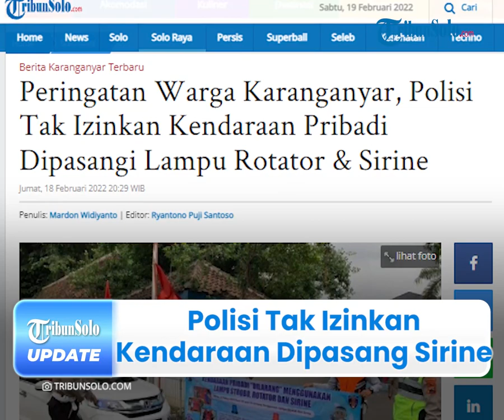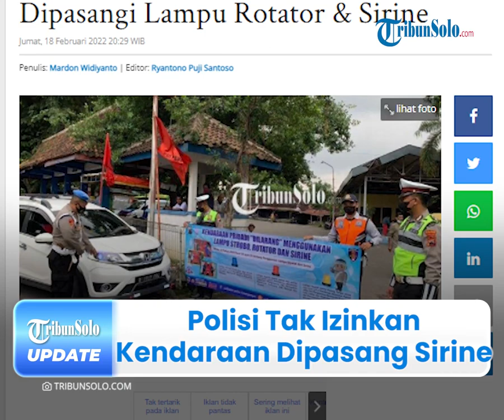Nekat Pasang Lampu Strobo dan Sirine pada Kendaraan Pribadi di Karanganyar, Ini Sanksi dari Polisi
TRIBUN-VIDEO.COM - Polres Karanganyar gelar razia dan sosialisasi terkait penggunaan lampu strobo rotator dan lampu sirine pada kendaraan pribadi pada Jumat (18/2/2022).

Diketahui, penggunaan lampu-lampu tersebut resmi dilarang dipasang pada kendaraan pribadi.

Atas kejadian ini, apabila masih ada pengendara yang nekat melanggar akan terancam hukuman kurungan paling lama satu bulan.

Dikutip dari TribunSolo.com pada Sabtu (19/2/2022), Kapolres Karanganyar, AKBP Danang Kuswoyo yang diwakili oleh Kasatlantas Polres Karanganyar, AKP Sarwoko, membenarkan informasi tersebut.

Ia mengatakan, razia tersebut berada di jalan Karanganyar-Padangan.

Dijelaskan olehnya, tepatnya di depan Terminal Jungke Karanganyar, dan dimulai sekira pukul 09.30 WIB.

Akibat digelarnya razia tersebut, sekitar 10 mobil yang kedapatan memasang lampu strobo dan lampu sirine diberi teguran.

"Ada 10 mobil yang kedapatan memasang lampu strobo dan lampu sirine, mereka kemudian sudah diberi teguran," kata Sarwoko.

Sarwoko mengatakan, pelarangan penggunaan kedua lampu pada mobil pribadi didasarkan pada UU nomor 22 tahun 2009.

Diketahui, Undang-undang tersebut tentang Lalu Lintas Angkutan Jalan (LLAJ) pada pasal 287.

Dia mengatakan, bahwa setiap orang yang mengemudikan kendaraan bermotor yang melanggar ketentuan pasal 59, pasal 106 ayat 4 atau pasal 134.

Selain itu, pengendara yang nekat melanggar peraturan tersebut akan dikenakan pidana kurungan.

Tak hanya itu, pelanggar juga akan dikenakan denda paling banyak Rp 250 ribu.

"Dengan dasar pasal tersebut yang nekat memasang lampu Strobo dan Sirine bisa dikenakan pidana dengan ancaman hukumannya kurungan paling lama satu bulan dan denda paling banyak  Rp 250 ribu," ungkap Sarwoko.

Sarwoko mengatakan, lampu sirine dengan warna biru digunakan untuk kendaraan kepolisian republik Indonesia.

Sementara lampu sirine berwarna merah  digunakan untuk kendaraan TNI, mobil tahanan, pemadam kebakaran, ambulans dan mobil jenazah.

Sedangkan lampu sirine warna kuning digunakan untuk kendaraan mobil patroli jalan tol, sarana dan prasarana derek dan angkutan barang khusus.

Dia berharap, dengan adanya sosialisasi tersebut tidak ada lagi pihak yang sembarang memasang lampu Strobo pada kendaraan pribadi.

"Dalam kegiatan ini diharapkan masyarakat bisa mengerti  tentang aturan penggunaan serta fungsi warna rotator dan sirine," ucap Sarwoko.

(Tribun-Video.com/TribunSolo.com)

Artikel ini telah tayang di TribunSolo.com dengan judul Peringatan Warga Karanganyar, Polisi Tak Izinkan Kendaraan Pribadi Dipasangi Lampu Rotator & Sirine.